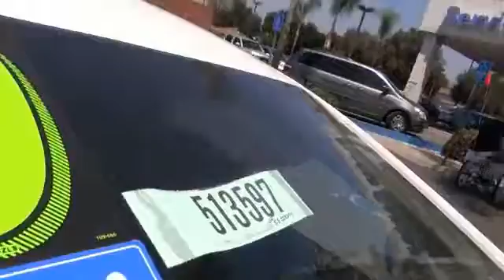2014 Honda Civic Sedan Pasadena Cerritos Los Angeles Alhambra Pasadena, SoCal, Orange County 513597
2014 Honda Civic Sedan 4DR CVT LX

HONDA OF PASADENA IS A NEW AND USED HONDA DEALERSHIP PROUDLY SERVICING LOS ANGELES, PASADENA, GLENDALE, ALHAMBRA, CERRITOS, & ALL NEARBY CITIES. THIS WHITE 2014 Honda CIVIC SEDAN IS EQUIPPED WITH A Engine: 1.8L I-4 SOHC 16-Valve i-VTEC, AUTOMATIC TRANSMISSION, AND RECEIVES AN ESTIMATED 30 City/39 Hwy MPG. CONTACT HONDA OF PASADENA TO SCHEDULE A TEST DRIVE AND TAKE THIS 2014 Honda CIVIC SEDAN HOME TODAY, OR VISIT OUR SHOWROOM CONVENIENTLY LOCATED AT 1965 E. FOOTHILL BLVD, PASADENA, CA 91107. STOCK #: 513597 | 2014 Honda Civic Sedan 4dr CVT LX POWER WINDOWS TRACTION CONTROL 2014 Honda CIVIC SEDAN 4DR CVT LX Gray w/Cloth Seat Trim. Provides insight to what's in your eyesight. Really struts its stuff. This 2014 Civic is for Honda nuts looking high and low for that perfect, fuel-efficient car. Save your hard-earned cash for the fun stuff in life instead of flushing it down your gas tank every week. It is nicely equipped with features such as Gray w/Cloth Seat Trim. Honda Certified Pre-Owned means you not only get the reassurance of a 12mo/12,000 mile limited warranty, but also up to a 7yr/100k mile powertrain warranty, a 182-point inspection/reconditioning. To see more quality vehicles like this one right here just Stock #: 513597 | VIN: 19XFB2F56EE228294 | 2014 Honda Civic Sedan 4dr CVT LX POWER WINDOWS TRACTION CONTROL Honda of Pasadena AT HONDA OF PASADENA, OUR GOAL IS TO SELL THE BEST VEHICLES AT THE LOWEST PRICES AND TREAT OUR CUSTOMERS WITH RESPECT. AS A CALIFORNIA HONDA DEALER, WE BELIEVE WHEN YOU CHOOSE HONDA OF PASADENA YOU ARE MAKING THE RIGHT CHOICE.